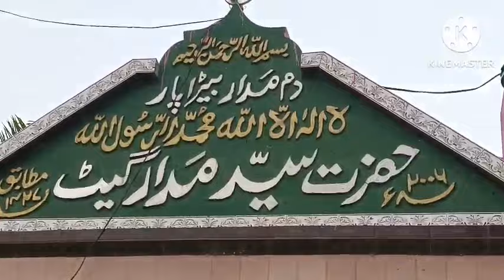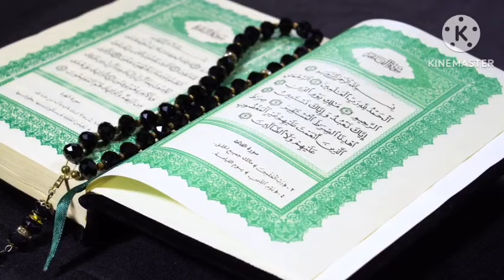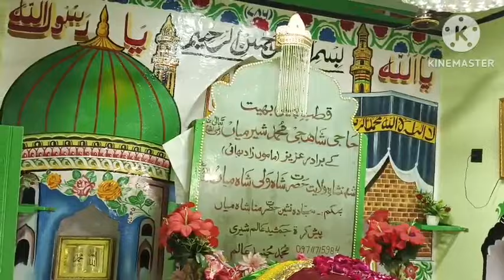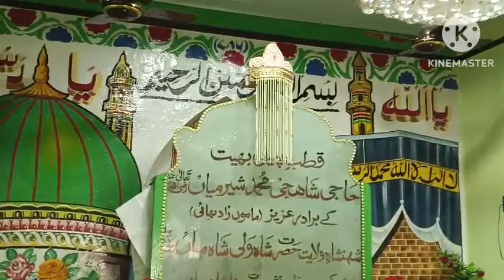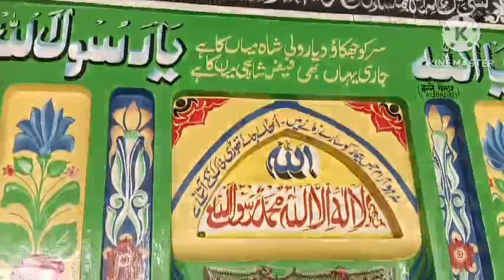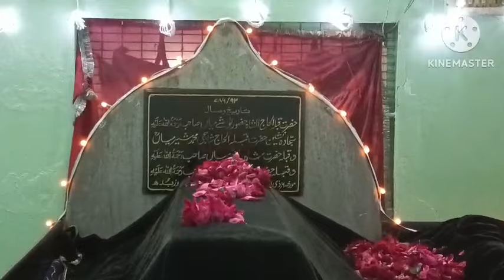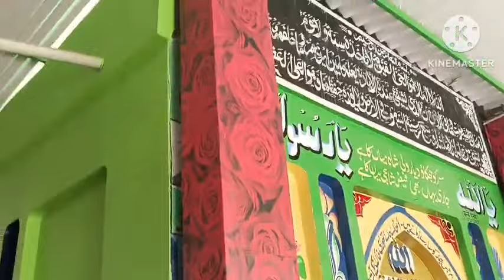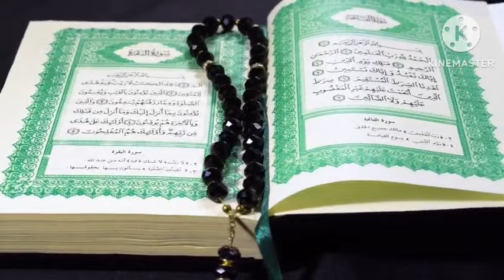aakhirat ke liye kya kiya) By Sayyed aminul Qadri